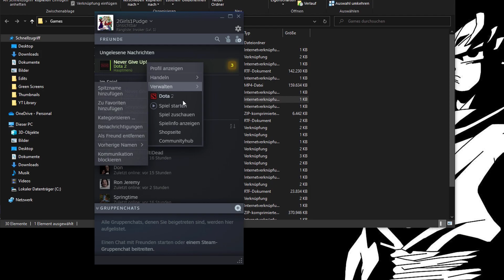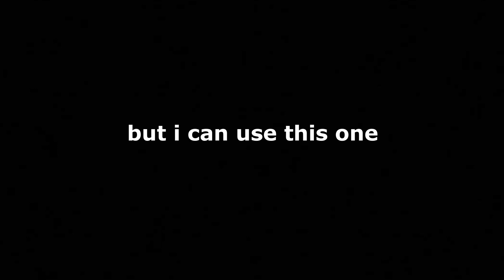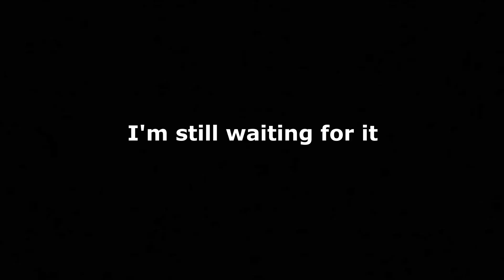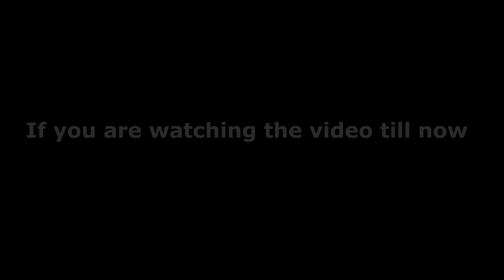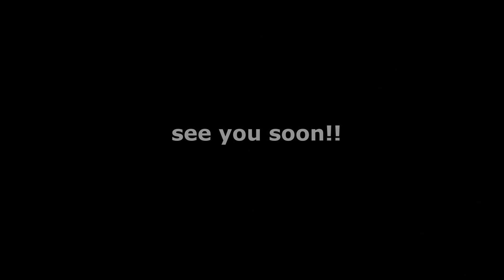Quas Wex Invoker Support is ABSOLUTELY broken!!!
In this video, i will show you how to play  Quas Wex Supprt Invoker. With noob skill you can easily beat your enemy.

I appreciate any feedback you can give to me!

Idols: Rizpol - Holy E - Dotown - Elwono